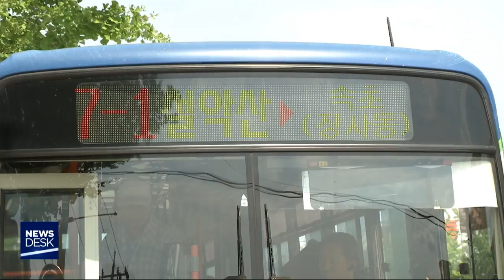[단신] 속초시, 시내버스 운행 단계적 정상화 200519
코로나19로 축소됐던 속초시의 시내버스
운행이 단계적으로 정상화됩니다.
           ◀ＥＮＤ▶
 속초시는 내일(20) 고3 등교에 맞춰
고등학교 노선에 대해 시내버스가
1일 76회 정상 운행한다고 밝혔습니다.

 또, 6월1일부터는 시내버스 전 노선이
정상운행해,
학생 등하교와 출퇴근에 불편이 없도록
대중교통 서비스를 제공하기로 했습니다.

 한편, 코로나19 감염을 막기위해
승객과 운전기사의 마스크 착용과 손소독제
사용을 당부했습니다.